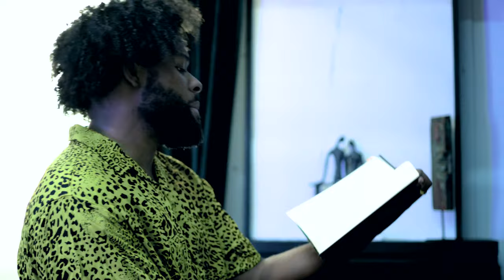Norman Sann - "Next Plan"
lnk.to/normansann